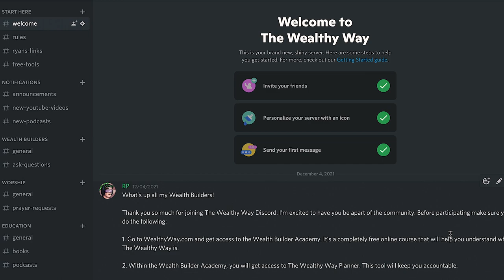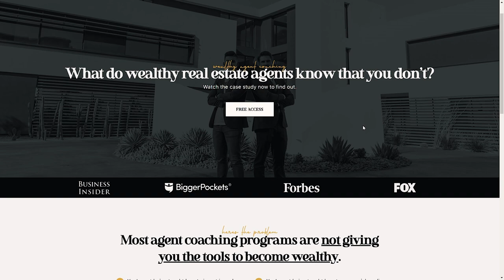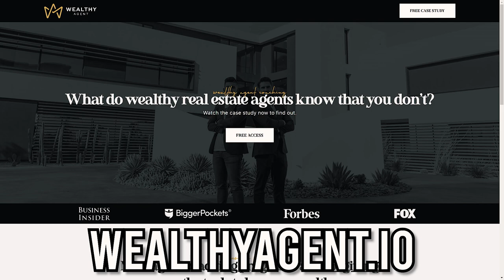Should You Get Your Real Estate License In 2023? | Real Estate Expert Shares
Should you get your real estate license?

Today I share my thoughts on whether you should get your real estate license or not…

I got my license at the worst time… Houses were a lot cheaper back then, so commissions were significantly smaller for the same amount of work. It was also hard to get clients, buyers and sellers alike. I sold a few houses then, but I was not a great agent. By 2015, I bought and flipped some houses.

Soon after that, I opened my own brokerage. In only four years, I had almost 180 realtors at my brokerage. This year, I decided to move my entire brokerage to Real, so that agents can now go nationwide and have an additional source of income. This also allowed me to start a brand new company called Wealthy Agent.

If you want to keep or get your real estate license, you should be striving to make commissions. If you invest in real estate and want to represent yourself, you can use your commissions and apply it to your deal. Another pro has to do with wholesaling properties. Some states are requiring wholesalers to have their real estate license, so if you plan on starting or continuing wholesaling houses, you will need to have one!

A con of having your license is all the fees you have to pay to get your license and continuing your real estate education over the years. Having your license also holds you to a higher standard when investing, even when you’re not representing anyone.